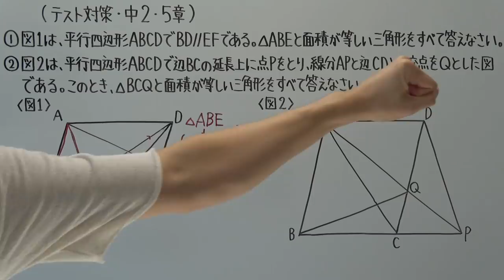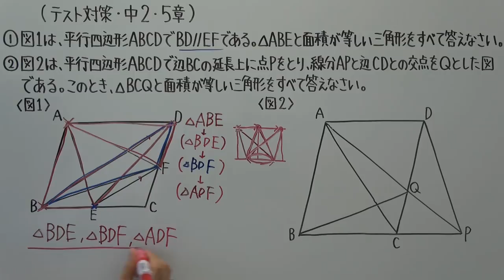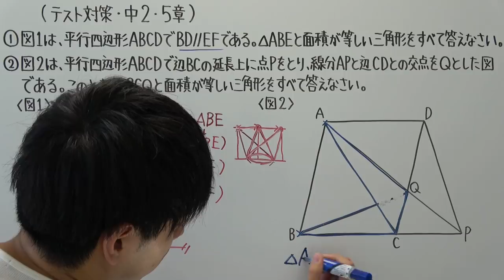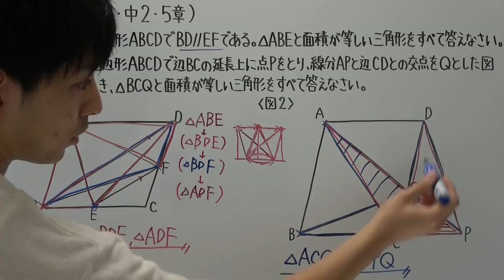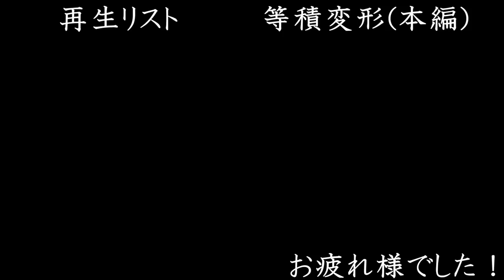【テスト対策 中2】5章-5